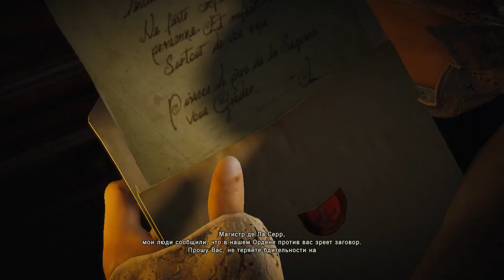Прохождение Assassin's Creed Unity ч.8 День 1